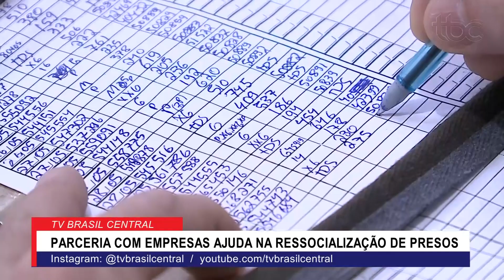PARCERIA ENTRE EMPRESAS E ESTADO DE GOIÁS BUSCA RESSOCIALIZAÇÃO DE DETENTOS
Data da veiculação: 01/06/2021
Apresentadores: Michelle Bouson e Rafael Vasconcelos
Comentários: Daniel Santana, Jean Paul Lopes e Martiniano Cavalcante
Repórter: Pedro Henrique Rabelo
Imagens: Alano Mota